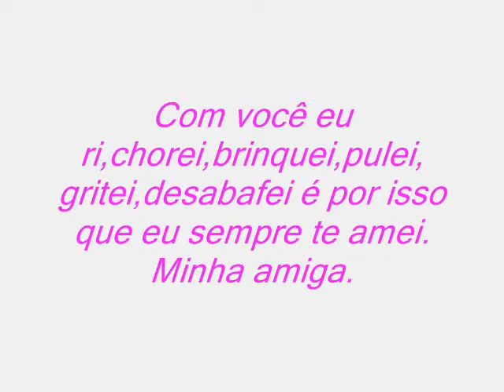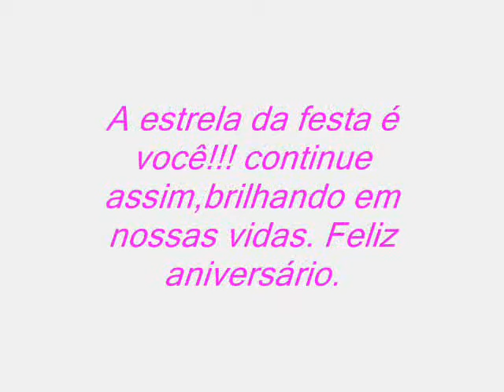Parabéns tia Aninha de seu miguxo junior...